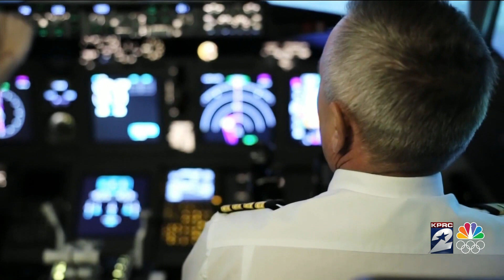LIVE: Dozens Of United Airlines Passengers Headed To Houston Fall Ill After International Cruise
More than two dozen people on a United Airlines flight to Houston on Friday became ill while the plane was traveling from Canada. FULL STORY

NOTE: Live report in the 6 pm newscast

Reporter: Gage Goulding
Videographer: Michael Lemons
Air Date: June 1, 2024
Program: KPRC 2 News
Station: KPRC-TV